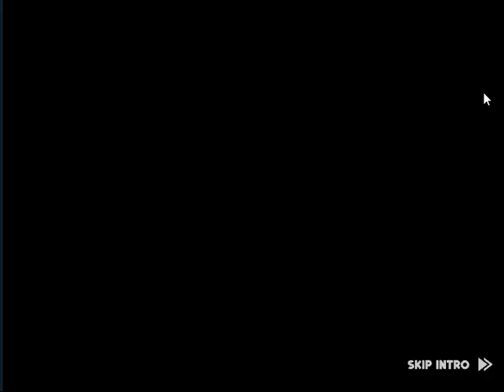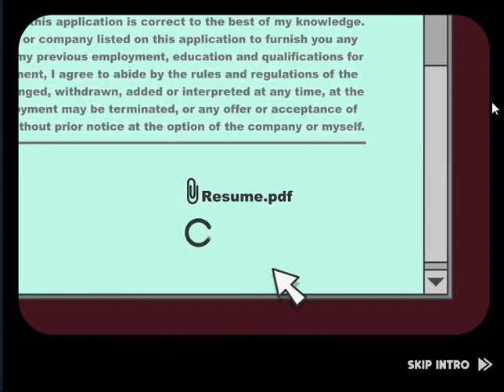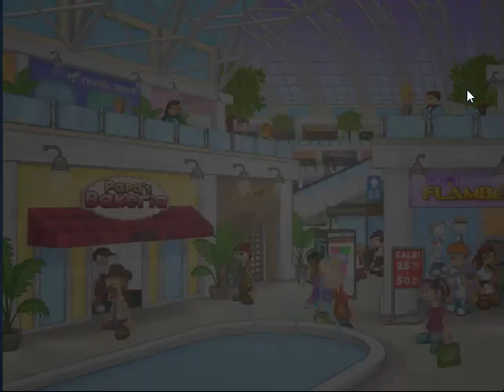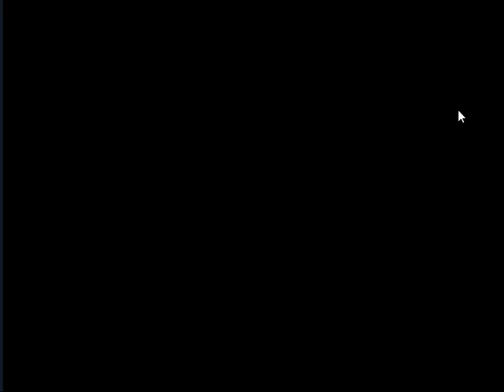Papa's Bakeria Level 1 To Level 2